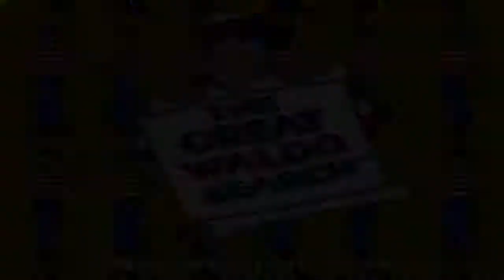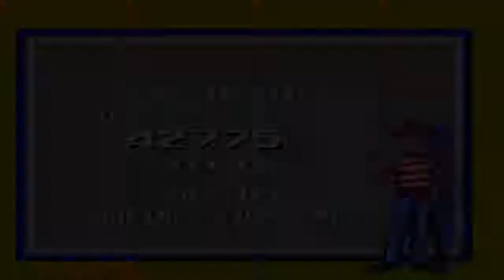Let´s Retro #26 The Great Waldo Search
Willkommen zurück zu einem neuen Let´s Retro Spiel!
Diesmal mit einer SNES Versoftung eines Buchklassikers.
Mit einer schlechten SNES Versoftung! Im Prinzip müssen wir jediglich alle Level verschiedenste Gegenstände sowie Waldo und seinen Hund suchen. Aber wie gut schlagen wir uns dort? Seht selbst!